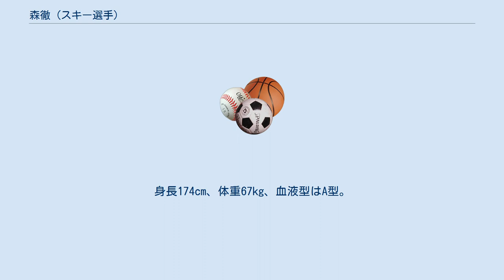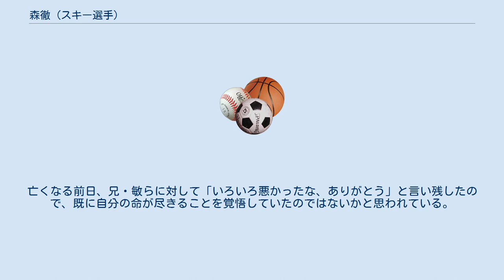森徹 (スキー選手)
森 徹（もり とおる、1973年6月29日 - 1998年7月4日）は、日本のプロスキー選手。
 1973年、長野県野沢温泉村で生まれる。
兄が2人居り、彼は末っ子にあたる。
次兄にノルディック複合選手で、長野・ソルトレイクシティ五輪代表の森敏がいる。
 長野県飯山北高等学校卒業後、アルペンスキーからモーグルに転向。
1996年12月19日にはアメリカのディアバレーで行われたフリースタイルスキー・ノースアメリカンカップのモーグルのレースで優勝、年明けからフリースタイルスキー・ワールドカップに参戦した。
また1997年フリースタイルスキー世界選手権（長野・飯綱高原）に出場、27位となった。
 1998年開催の長野五輪モーグル代表選手の候補であったが、1997年9月にスキルス胃癌を告知され、手術するも既に癌は全身に転移、末期で手遅れの状態だった。
翌1998年春頃には癌治療を諦め、ホスピス病棟へ転院。
 スキルス胃癌告知から僅か10ヵ月後、1998年7月に死去。
25歳没。
亡くなる前日、兄・敏らに対して「いろいろ悪かったな、ありがとう」と言い残したので、既に自分の命が尽きることを覚悟していたのではないかと思われている。